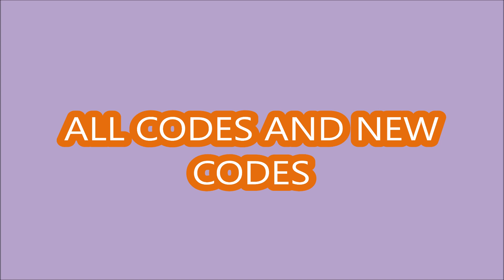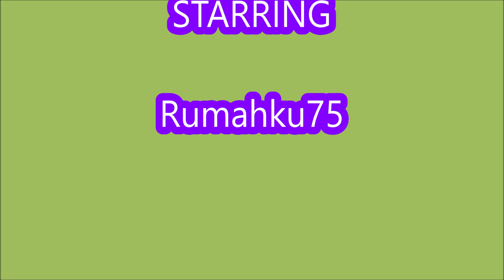*NEW UPDATE CODES* [SEASON 6!] Car Dealership Tycoon ROBLOX | 30 JULY 2023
- NEW UPDATE CODES
- ALL CODES
- [SEASON 6!]
- 30 JULY 2023